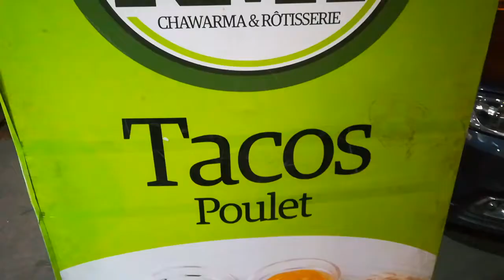Y an Martineau au Maroc 9: quelques souvenirs...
De retour au Québec, Yvan Martineau partage quelques souvenirs de son premier séjour au Maroc. ou sur son site web au